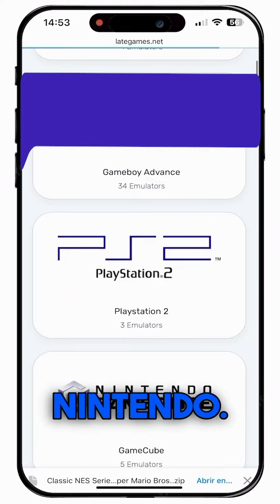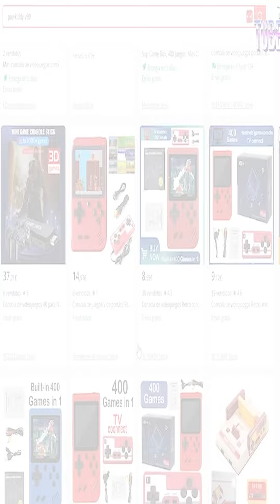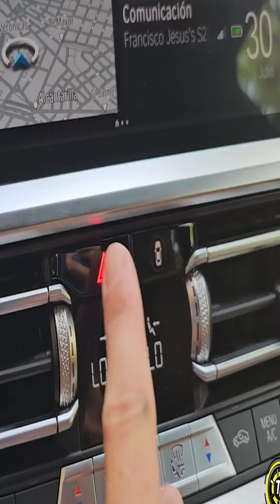TecPlus:Lo que tienes que saber sobre el apagón analógico de las TVs en Lima | América Televisión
Hoy en TecPlus. Te contamos todo lo que tienes que saber sobre el apagón analógico de las TVs en Lima.📺 También sobre las recomendaciones de Euro NCAP sobre el peligro de pantallas táctiles en los autos.🚘 La NASA solicita retraso del Vuelo de SpaceX por posible rescate de tripulación. Por último, Reatroarch, app que permite jugar videojuegos retro gratuitamente.🕹